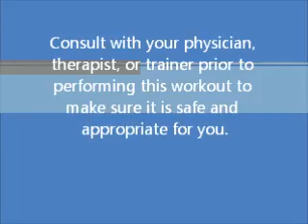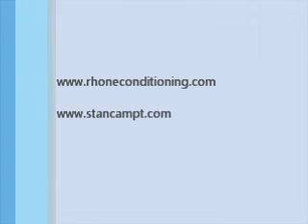Express Workout: Strength and Endurance